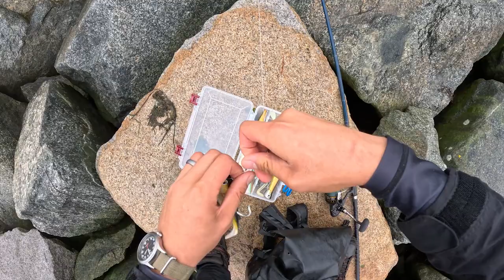They're STILL HERE?? Cape Cod Canal LATE SEASON Striped Bass Fishing! How to Jig for Striped Bass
The Cape Cod Canal is a world famous landmark for Striped Bass fishing. Every year thousands of anglers flock to this unique stretch of MA in hopes of finding trophy Striper from land. However, fishing at the Canal can be fairly difficult for beginners. In this video I do some late October Striped Bass fishing at the canal and narrate some tips that helped me gain confidence and consistency